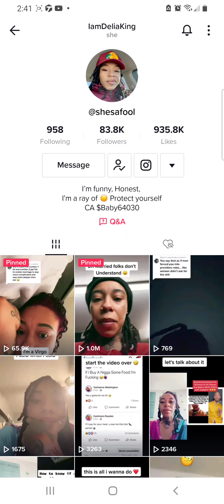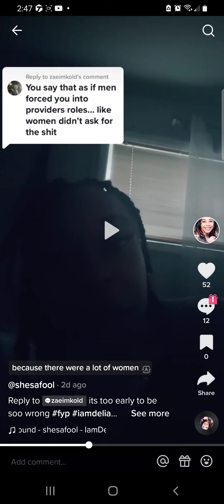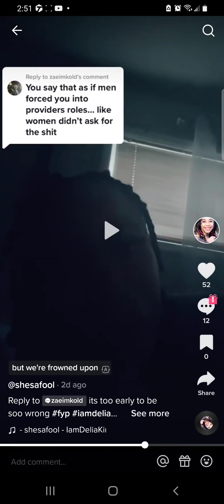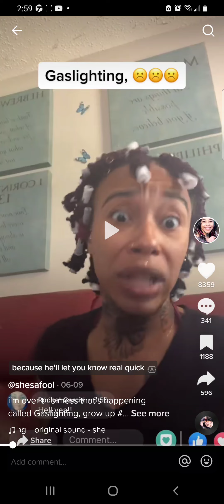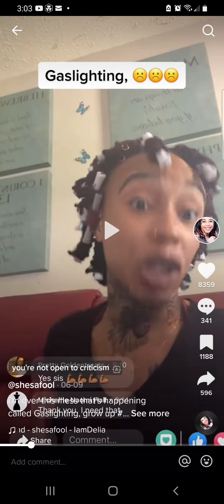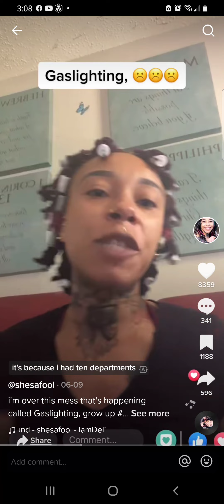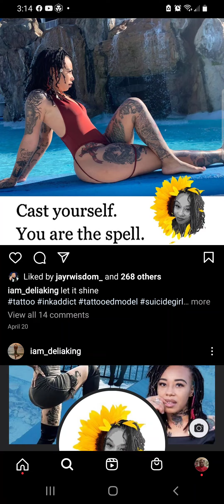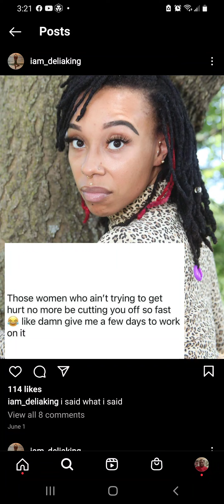How Modern Heifer Of YOU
Invest In Crypto Today:
to sign up for Crypto.com and we both get $25 USD :)